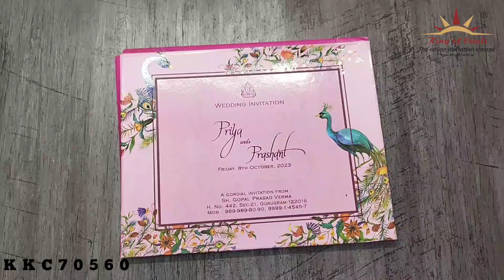Invitation Card - KKC70560